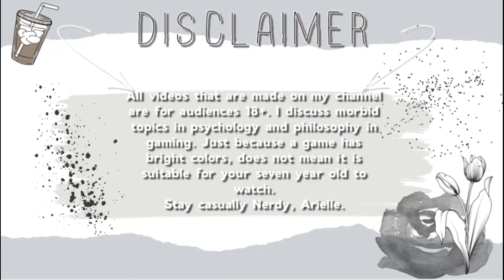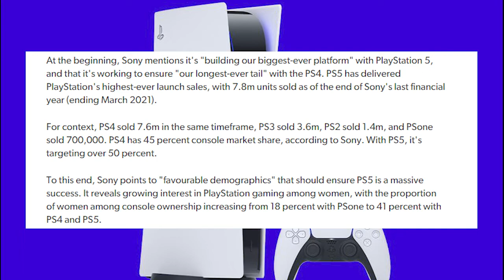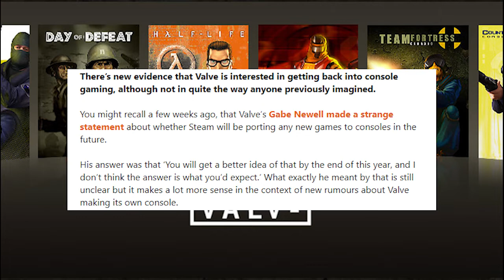More Woman In Gaming THE BETTER and MORE gaming news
Try Javy coffee here!
Time Stamps:
- 00:00
- 2:10 PS5 NEWS
-  3:48 VALVE NEWS
-  6:43 NextGen News
ARTICLES:

My Co-host Shass!